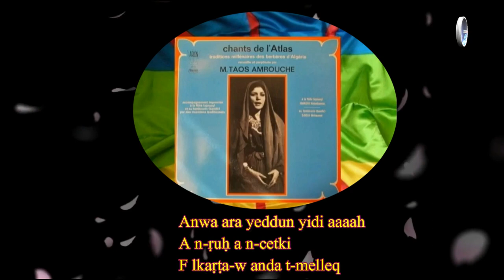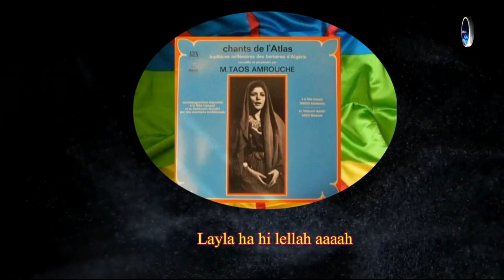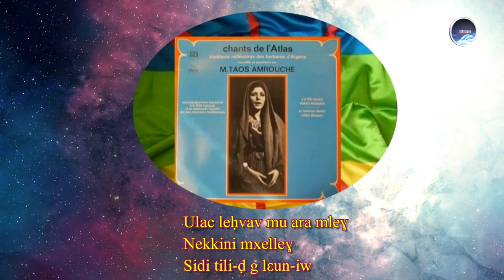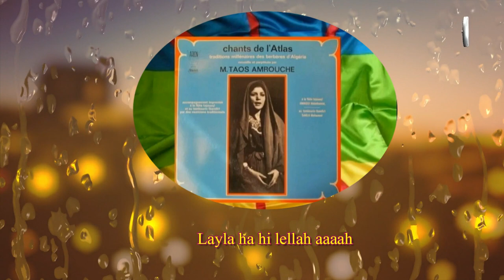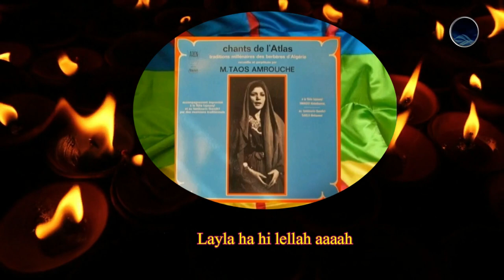Taos AMROUCHE ~ Tameɣvunt ~